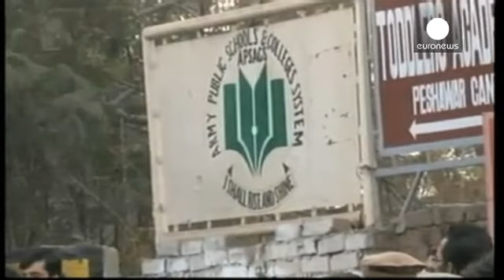Pakistan'da kanlı okul katliamı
Pakistan son yılların en kanlı saldırısını yaşadı. Peşaver kentinde bir askeri okulu basan Taliban militanları, 132'si çocuk olmak üzere en az 141 kişiyi öldürdü. Yerel saatle sabah 10 civarında üzerilerinde patlayıcı yüklü yeleklerle okula giren militanların, herhangi bir istekte bulunmadan veya rehine almadan, sınıftan sınıfa girerek ateş açmaya başladığı bildirildi.

Saldırı, Pakistan ordusunun düzenlediği ve dokuz Taliban militanının öldürüldüğü bir operasyonla son buldu.